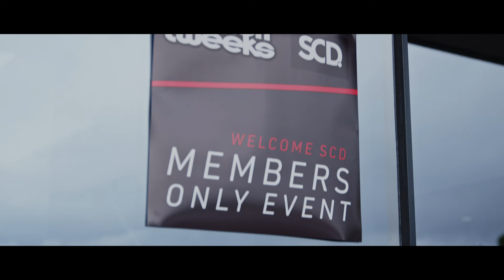Do Car Collections Get Better Than This? @scd Breakfast Meet | Demon Tweeks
We invited @scd  members to our Demon Tweeks head office for a coffee and to explore our collection of supercars, hypercars, classics and race cars!
SCD members braved the weather in some impressive motors including Porsche GT3 RS', Lamborghinis, Ferraris and even a BAC Mono! We even let a Huracan STO loose in our private (closed) carpark to burn some rubber and run in his delivery milage engine! Breakfast car meets don't get much better than this!

Cars seen in this video include:
Porsche GT3RS
Porsche GT2RS
Porsche 918 Spyder
Porsche Carerra GT
Ferarri Daytona
Ferarri 275 GTB
Jaguar E-Type
Jaguar XKR (the actual one from James Bond Die Another Day!)
Lola T70
Porsche 956 Lemans Car (Trust)
LMP2 Car
Silkcut Jaguar
Volvo S40 Super Touring Car
Audi A4 Super Touring Car
Porsche 993 GT2 Evolution
Lamborghini Huracan Performante
Lamborghini Huracan STO
Porsche Taycan Cross Turismo
McLaren 650s
McLaren 720s
BAC Mono
Porsche Turbo S
Porsche Targa
Toyota GR Yaris
Golf R Mk8